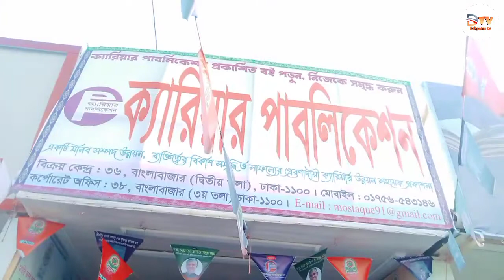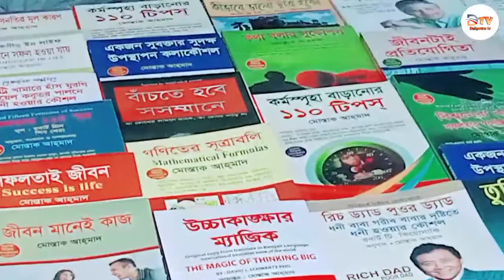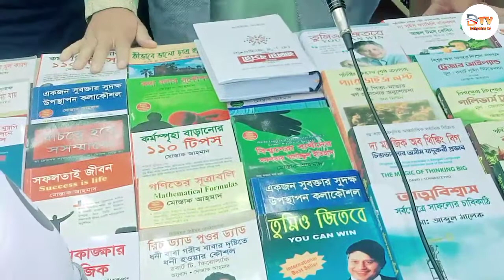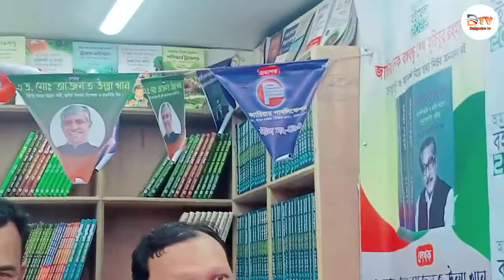বইমেলা ২০২২ part 4